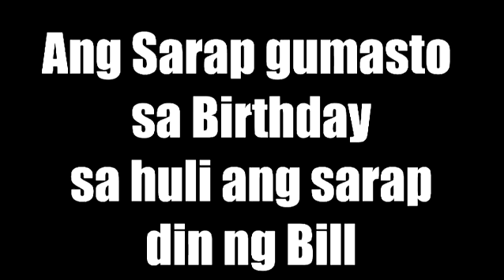SAMAL VINES ( hurot kwarta )